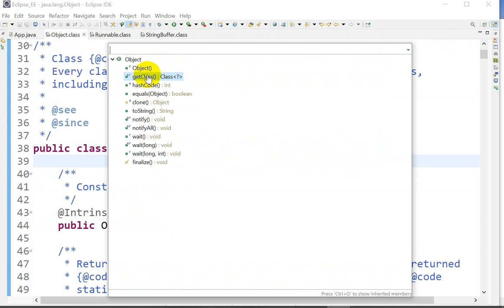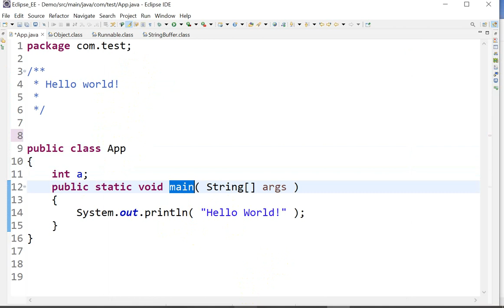Eclipse shortcut to find method name | Eclipse ide shortcut to see list of methods in the popup.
Eclipse shortcut to find function name
Eclipse ide shortcut to see list of methods in the popup.